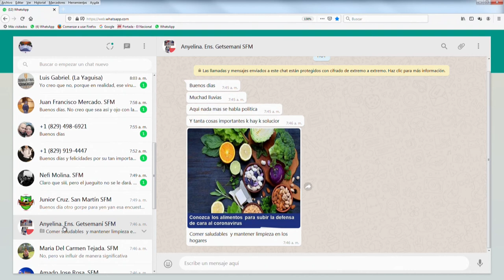Las casas tendrán que convertirse en lugares de aislamiento para afrontar el coronavirus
según Francis Rodríguez En De Mañana